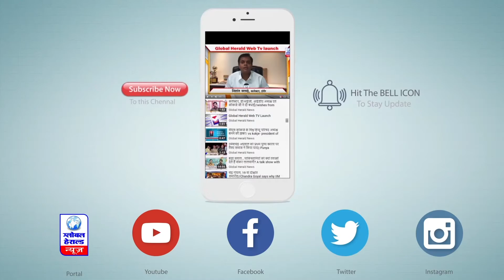अनिल अंबानी की बढ़ी मुश्किलें, चीन के 3 बैंकों ने खटखटाया कोर्ट का दरवाजा ||Anil Ambani's problems..